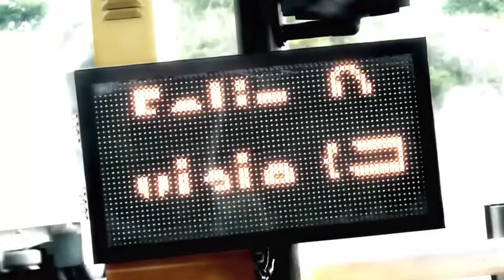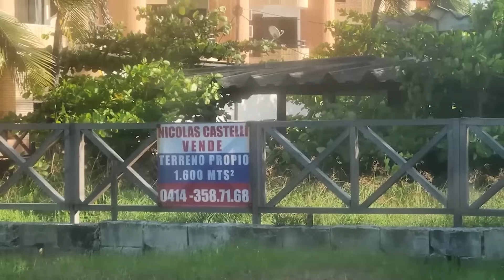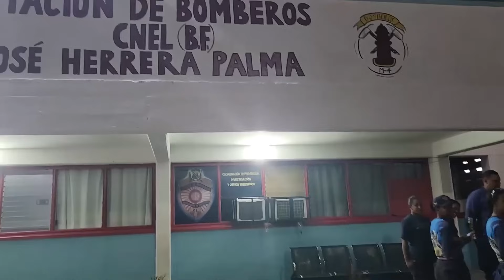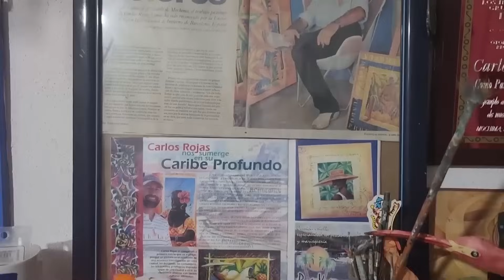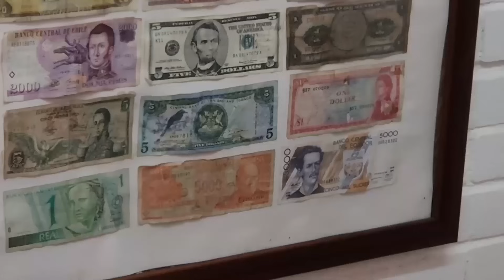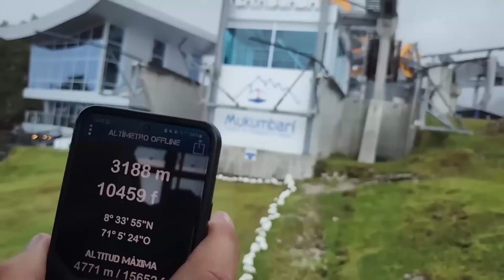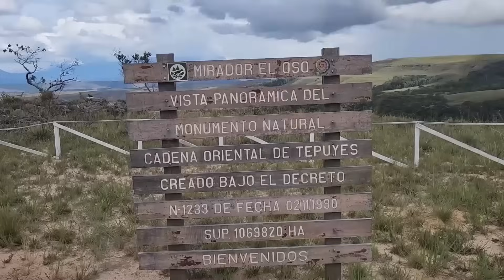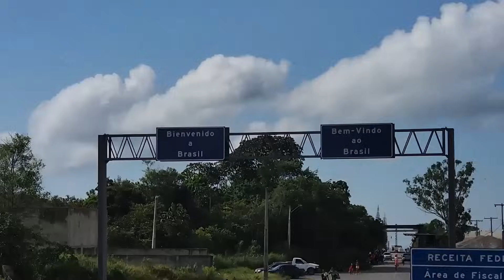Llego el momento de despedirnos pero volveremos....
Luego de 3 meses y km ummm  ( que importa) nos despedimos llenos de gratitud a todos los Venezolanos o sea  99 por ciento de los Venezolanos que  nos acogieron como su familia compartiendo momentos, familias, comidas,aprendizajes y mucho amor.
Venezuela es un potencial inimaginable, increíble y fascinante.Solo queda decir GRACIAS GRACIAS GRACIAS.